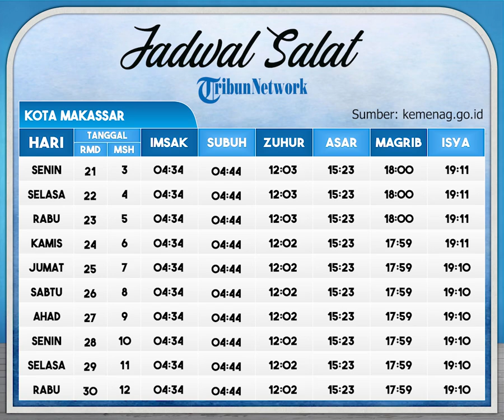Jadwal Salat Fardlu 5 Waktu selama Ramadan 2021/1442 H Kemenag untuk Wilayah Makassar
TRIBUN-VIDEO.COM - Berikut jadwal Salat Fardlu 5 waktu selama bulan Ramadhan 2021/1442 H wilayah Makassar dan sekitarnya.

Jadwal Salat Fardlu 5 waktu ini berisi informasi mengenai waktu imsak, salat hingga waktu berbuka puasa.

Saat ini, pemerintah belum secara resmi memutuskan jatuhnya hari pertama puasa Ramadhan 2021/1442 H.

Melalui laman website Kementerian Agama Republik Indonesia atau Kemenag, sudah dibagikan informasi mengenai jadwal  Salat Fardlu 5 waktu di berbagai kota, termasuk Makassar dan sekitarnya.